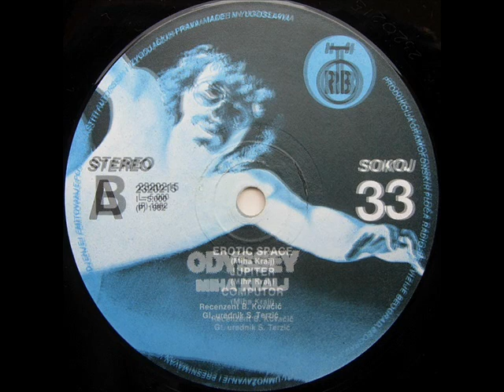COMPUTOR - MIHA KRALJ (1982)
Odyssey (1982)